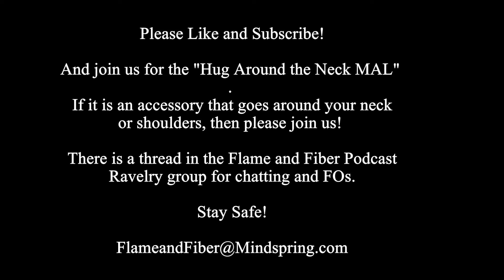CoronaVlog #120 19Jul2020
Welcome to the Flame and Fiber CoronaVlog! I am Barbara and you can find me as DeevaaS on IG and Ravelry.

The Andrea Mowry Shawl I refer to is the Everyway Shawl -